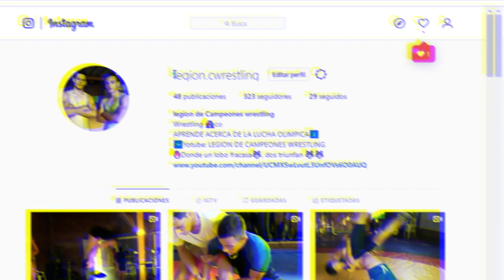🌶🔥COMO ENTRENAN los LUCHADORES MEXICANOS?🔥🌶 - Mi experiencia entrenando LUCHA en MEXICO 🇲🇽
Donde un lobo fracasa, dos triunfan

Legion de campeones
legion de campeones wrestling
Kevin Perdomo Culma
KevinPerdomoWR
Kevin perdomo lucha